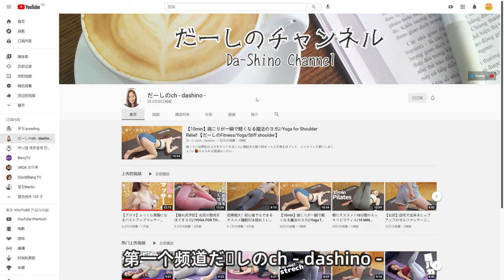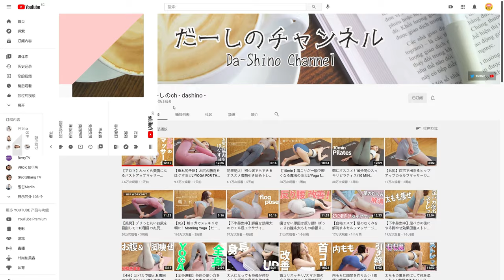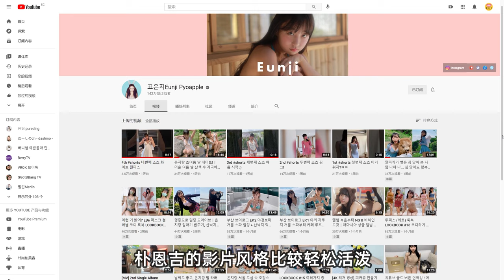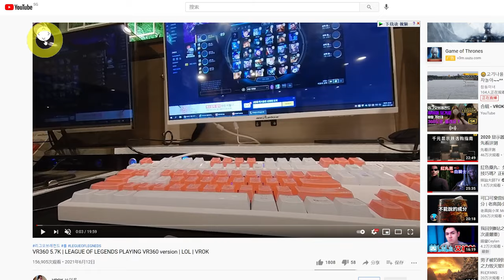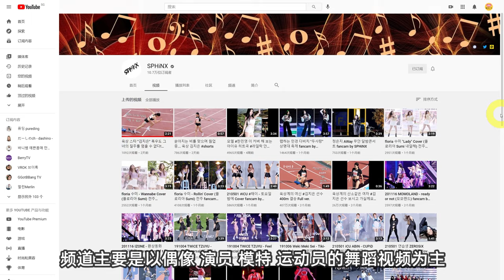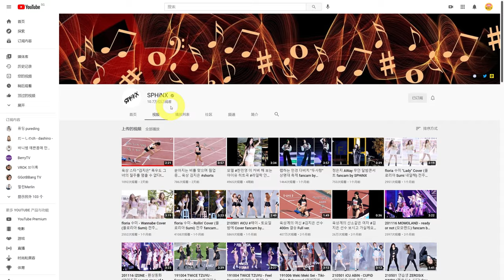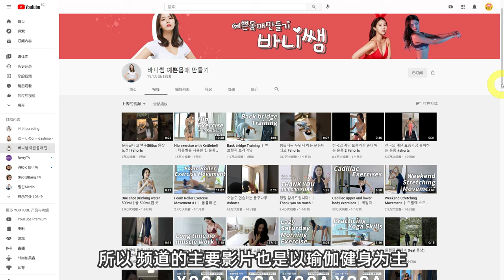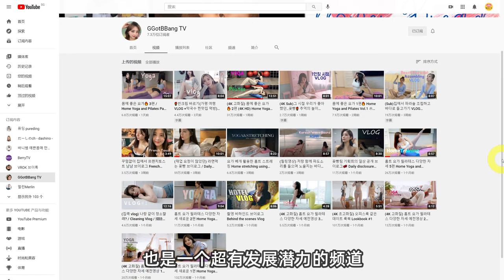2021Youtube十大最受男性观众喜爱的高颜值频道！太养眼，看到就是赚到！&Top 10 high-profile channels loved by male audiences!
👇资源获取：点击“展开”

本频道部分内容具有一定时效性：如遇不能使用或不好用了，请直接弃用！

频道名称：
01、@だーしのch - dashino -    02、@표은지Eunji Pyoapple    03、@VROK 브이록
04、@Berry TV                             05、@Velvet Tube 벨벳튜브                      06、@미유탱Miu_Taeng
07、@SPHiNX                              08、@퓨딩 pureding                  09、@바니쌤 예쁜몸매 만들기
10、@멀린Merlin                         11、@꽃빵 TV GGotBBang TV
免责声明：分享的所有软件资源均来源于网络，仅限学习测试使用，如有侵权联删！